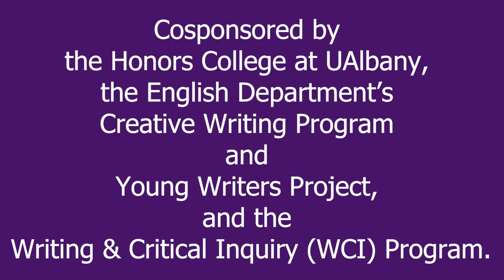Pulitzer Prize-winning novelist Paul Harding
Paul Harding’s 2023 novel is This Other Eden, based on the true story of a multiracial community that took refuge from intolerance on an island off the coast of Maine from 1792 to 1912. The novel presents the lives and experiences of a formerly enslaved Black man and his Irish wife, and multiple generations of their descendants and fellow islanders.

Shortlisted for the 2023 Booker Prize, This Other Eden was also a finalist for the 2023 National Book Award for Fiction, and an NPR 2023 "Books We Love" Pick.

A former student at the NYS Summer Writers Institute at Skidmore, Harding received the Pulitzer Prize for his 2009 first novel, Tinkers. and his most recent visit was in April 2018.

The event moderator is NYS Writers Institute Assistant Director Mark Koplik.